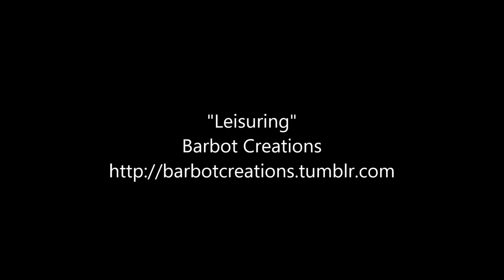Leisuring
Genre: technopop/electro
Length: 1:37
Mood: happy, upbeat, somewhat groovy

Of course this isn't the music to relax to... the contrary, to tell you the truth! Toss that leisurewear of yours aside and swing a beat... or, several, along! At the end, you're allowed to sit down and catch your breath again. ;)
Also, leisuring is somehow not even officially listed in the English dictionary, while it actually does mean something in the way of relaxing. Strange, ain't it?